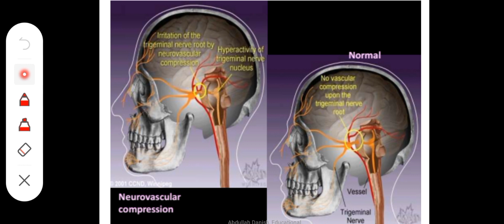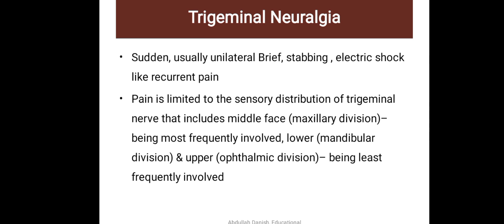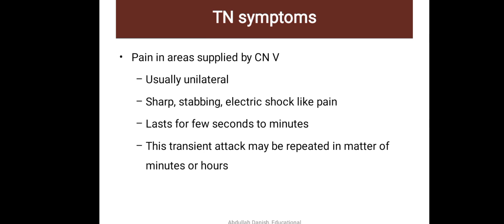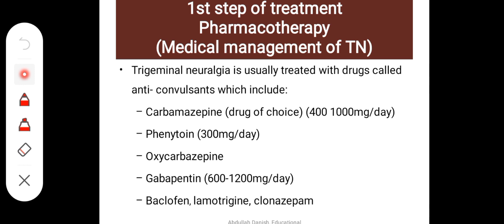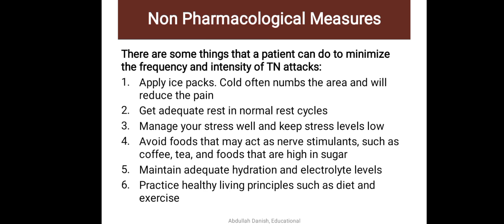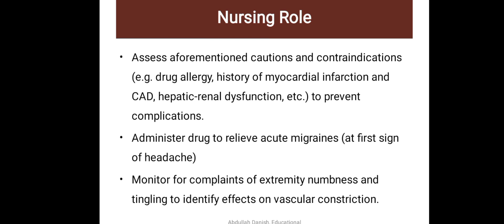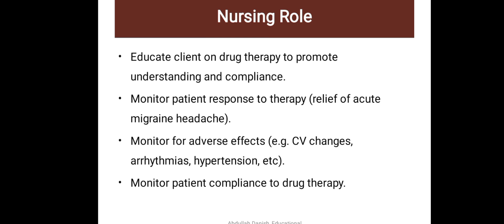Trigeminal Neuralgia || Drugs for trigeminal neuralgia || BSN 4th Semester pharmacology unit#2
Trigeminal neuralgia.
Causes.
Drugs for Trigeminal neuralgia.
Nursing management.
Non pharmacological management.